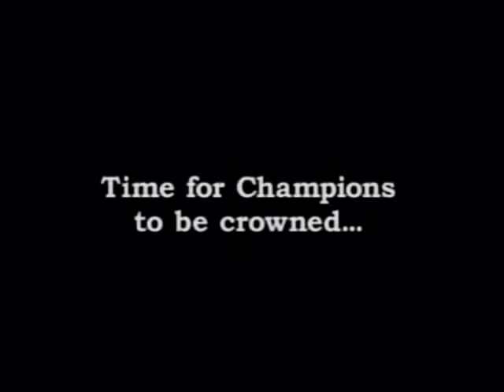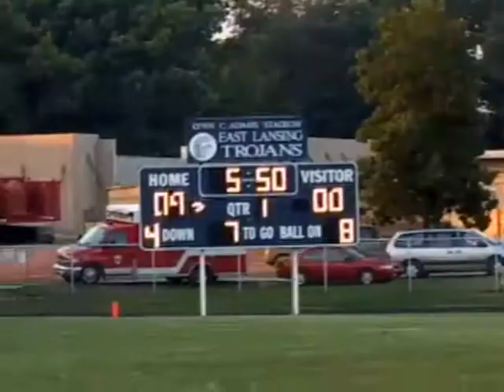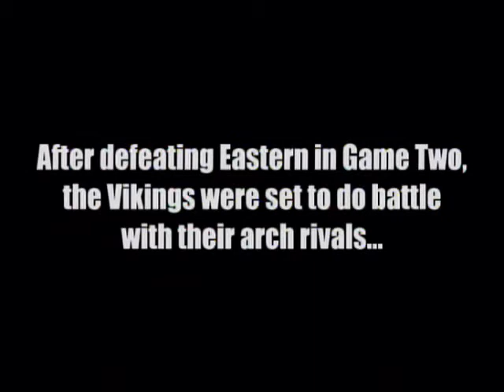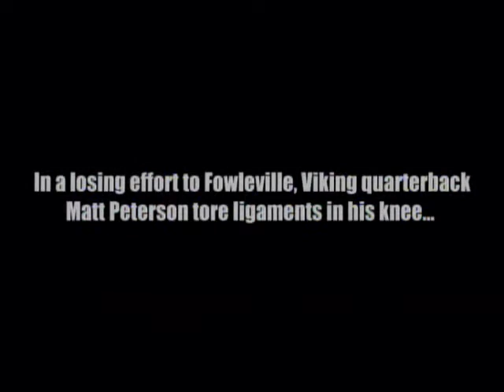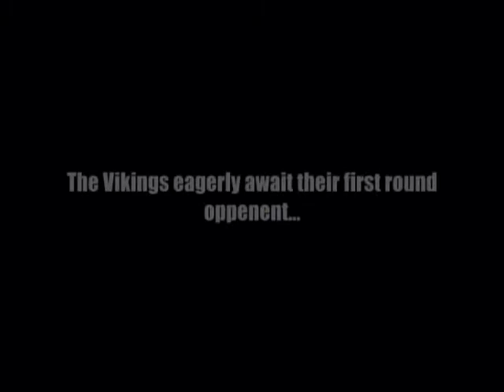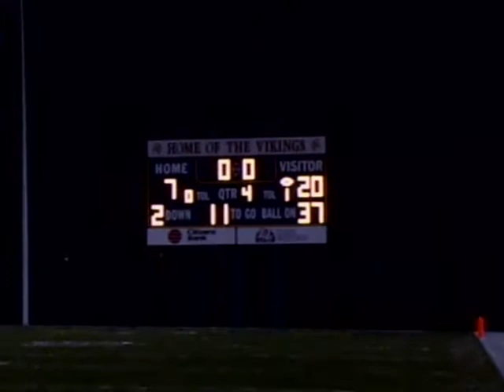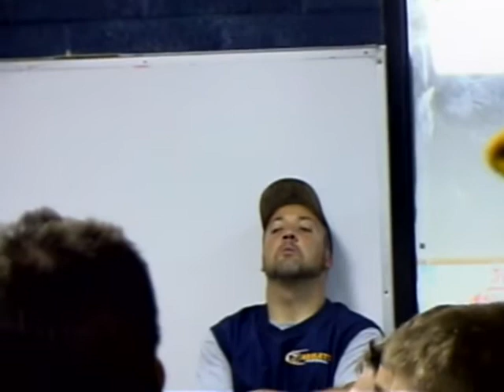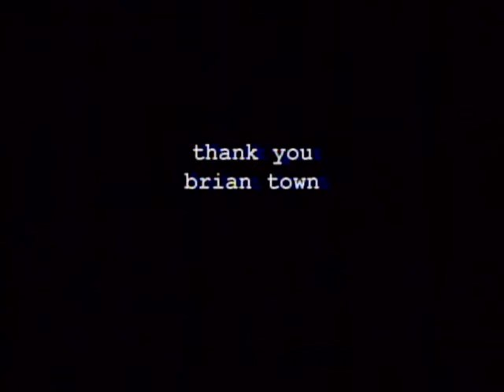HHS Football Highlights 2003